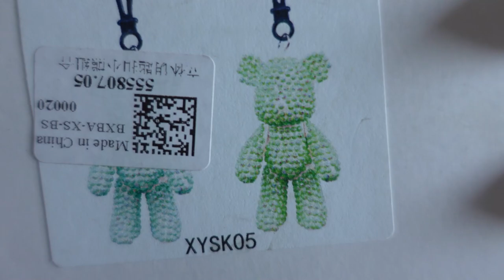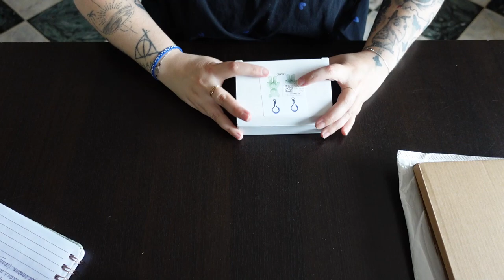🖍️💎Diamond Painting Unboxing #64 [OUTDOORTIDE]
Merci Outdoortide pour ces premiers produits :)
POINT TVA : TVA comprise dans leurs prix !